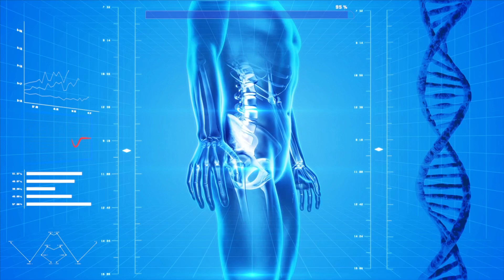Mutasyonlu Virüs Türkiye’de Uçuşlar Ne Zaman Açılıcak!!! Büyük Belirsizlik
Evet gerçekten büyük belirsizlik ne zaman biter diye düşünürken yeni can sıkıcı haberler alıyoruz.
İlk Yayınladığım Videoda ocak ayı daha çok şey belli olur dedim maalesef beklemek zorundayız aslında oraya gidince anlıncaksınız benim için neden bu kadar önemli ve aslında acil diye

Oysaki o kadar ümitliydim biraz bile düzelse giderim diye ama yine olmadı mutasyonlu virüs 🦠 aşı haberleri ancak kimse yarın için net bişey söyleyemiyor.

böyle bir zamandan geçiyoruz 2021 herkes aynı ümitle girdi bu bekadan kurtulmak ve umarım en yakın zamanda hepimizi sevindiren o güzel haberleri alırız.
Herkese sağlıklı mutlu yıllar diliyorum bir sonraki Videoda görüşmek üzere

SerkanGurer.mixpaclife/about/

mixpaclife Prodüksiyon